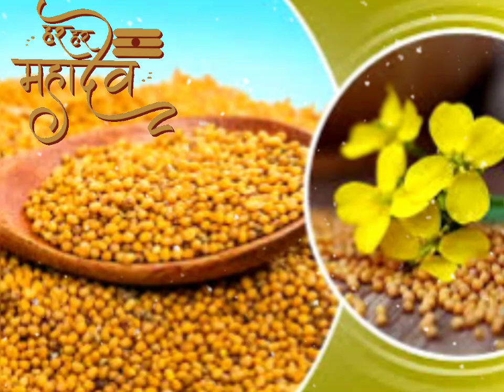घर में जलाएं पीली सरसों और रातों-रात देखें चमत्कार | दुश्मन हाथ जोड़कर माफी मांगेगा//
बस थोड़ा सा "पीली सरसों" शत्रू की सारी शक्ति खत्म! दुश्मन हाथ जोड़कर माफी मांगेगा
shivpuran, Shivmajapuran, Shiv Puran Katha, Shiv, Krishna, Krishna Vani, Krishna updesh, pandit pradeep Misra, jyotish, astrology, shani, rahu ketu, money